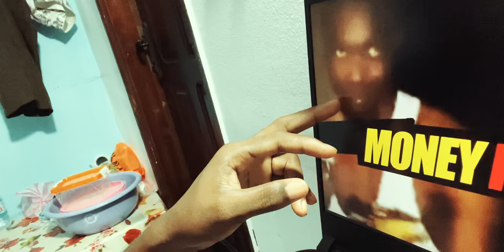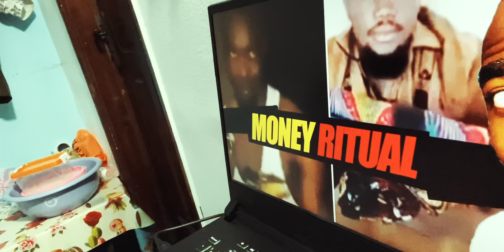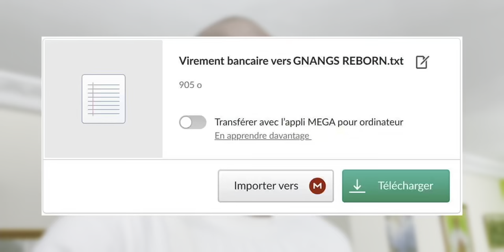Il allait donner sa mère et son père pour l'argent du rituel mais